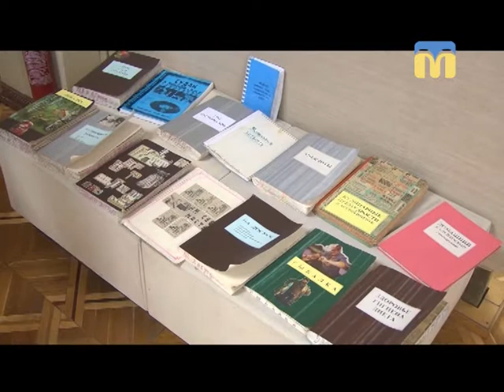26.09.2018. Новини. 13:30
Інформаційна картина дня (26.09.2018) поглядом кореспондентів телеканалу “Миколаїв” (випуск новин — 13:30):
- пасажирський поїзд «Херсон - Київ» зіткнувся з легковим автомобілем «Славута»;
- виставка різьбяра;
- виставка фалеристики та фотоальбомів;
- велосипедом із Києва до Миколаєва.